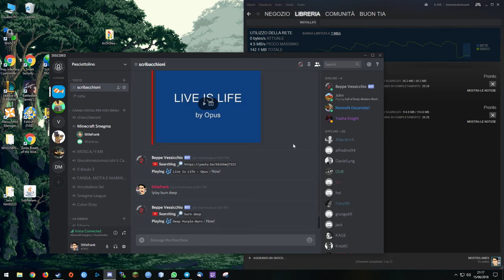Montaggio sega per pulizia disco 3